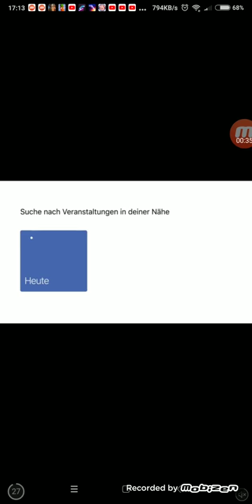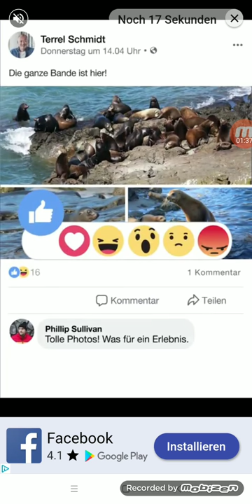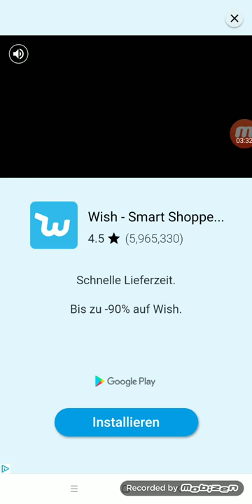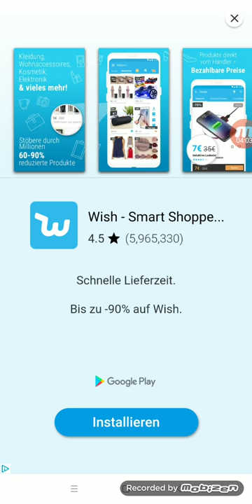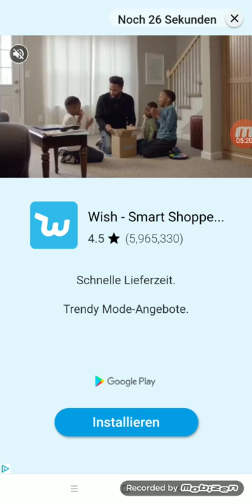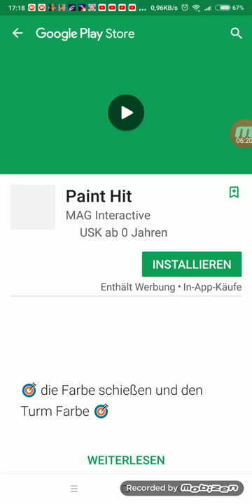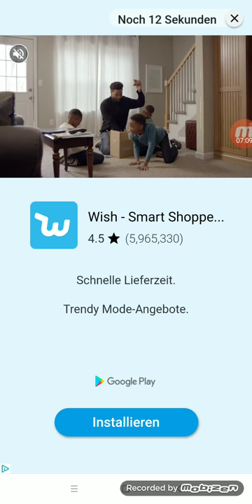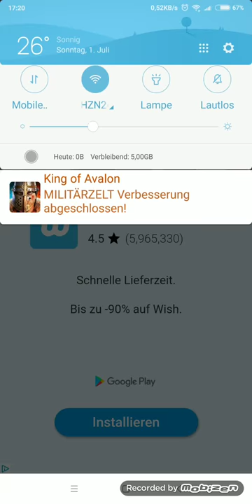Ich bin zu schlecht für dieses Spiel Helling jump